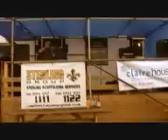Two Face Live - You Get What You Give Cover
This is Two Face's cover of the New Radical's 'Get what you give' at the Egremont Ferry in New Brighton.

Camerawork by Sam Jenkins and Stephen Smith